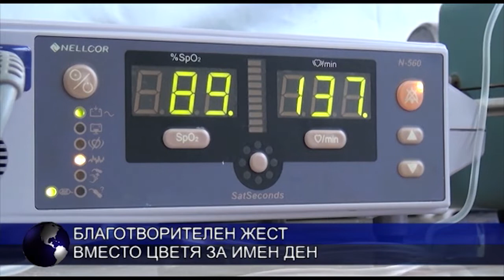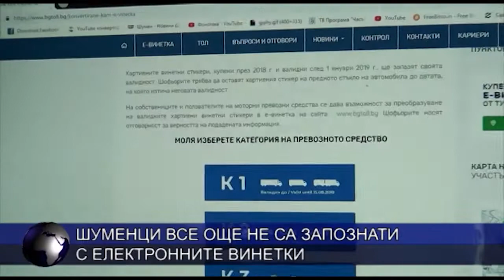ЦЕНТРАЛНА ЕМИСИЯ НОВИНИ 03 01 2019